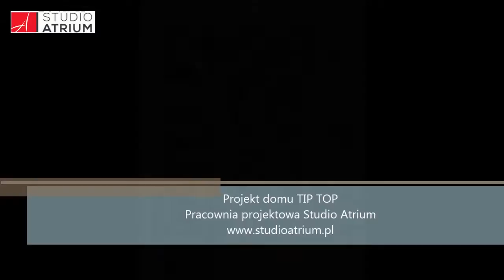Projekt Domu TIP TOP Pracownia Projektowa Studio Atrium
Tip-Top jest projektem parterowego domu z kopertowym dachem i 1-stanowiskowym garażem. W programie użytkowym, między innymi, znalazły się trzy sypialnie stanowiące wygodne lokum dla 4-osobowej rodziny.